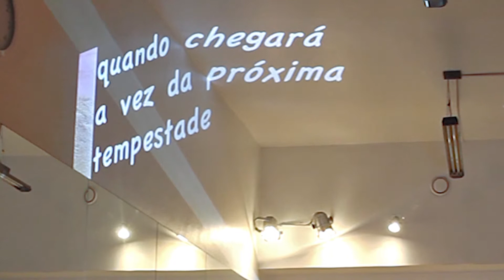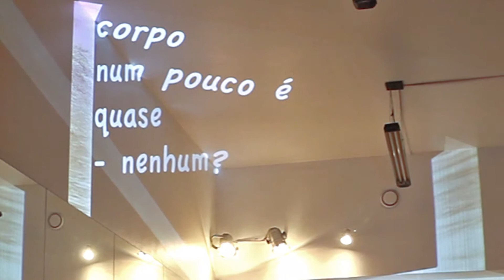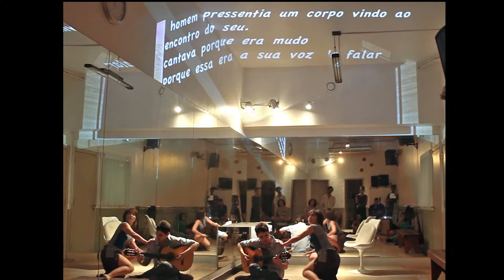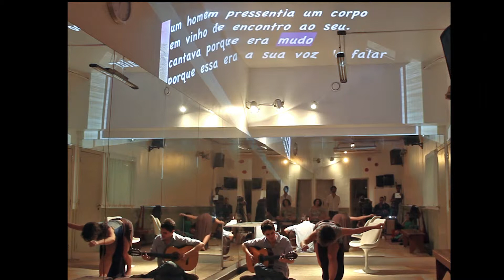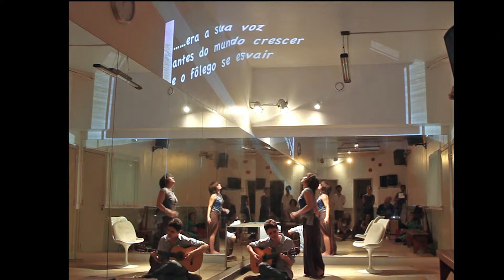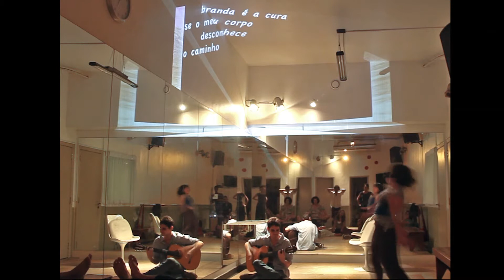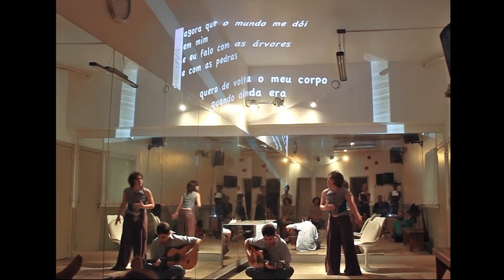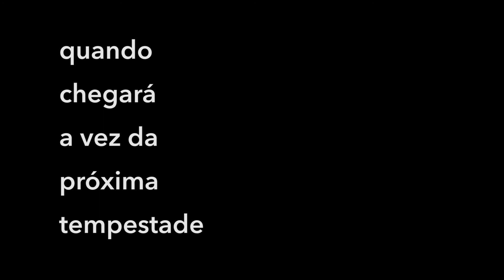Aline Bernardi, Thiago Amud e Ondjaki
Quando Chegará a Vez da Próxima Tempestade

Performance de Aline Bernardi, Thiago Amud e Ondjaki realizada durante o V Encontro Corpo Palavra da Série II, no Studio Gesto, Copacabana, Rio de Janeiro [2013]